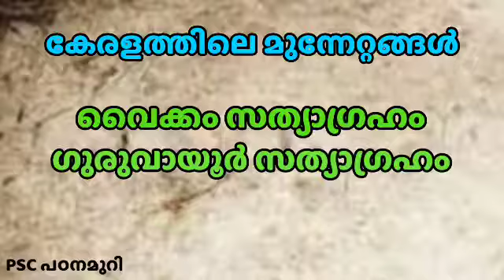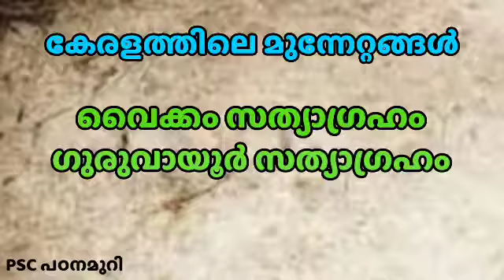കേരളത്തിലെ മുന്നേറ്റങ്ങൾ | വൈക്കം സത്യാഗ്രഹം | ഗുരുവായൂർ സത്യാഗ്രഹം | Kerala PSC